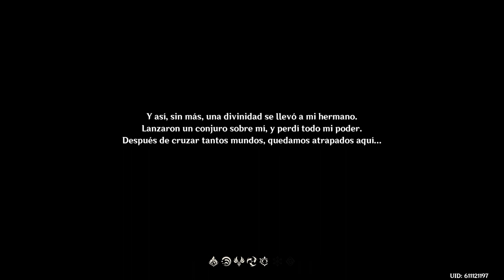Entrando por primera vez a Genshin Impact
Tik Tok for Genshin impact, Honkai and Punishing Gray Raven Content

CPU: Core i5 10400F
Cooler: Cooler Master Hyper T4+Deepcool fans
Motherboard: MSI B460M Mortar Wifi
SSD: Acer FA100 1Tb NVMe, S11 512Gb NVME, A400 480Gb y Adata SU650 960Gb
RAM: Adata D10 16Gbx2 32Gb
PSU: Cooler Master 750W 80+Gold
GPU: Gigabyte RTX 3060 Gaming OC 12G
Case: Yeyian Shadow